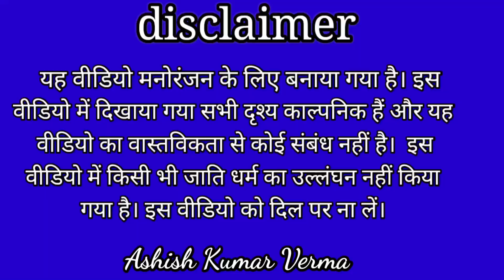आम की चोरी😀अवधी कॉमेडी😀 आशीष सोभनाथ नितिन और धर्मपाल || Jhatka fatka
hello doston aap Logon Ko namaskar doston aaj kis video mein Aam Ki Chori Dehati comedy video Ashish shobhnath Nitin aur dharmpal Ke Sath yah video Banaya Gaya Hai is video mein buddhe ki Aam Chori hoti hai Chor Bhag Jaate Hain Buddha Choron se bahut Pareshan ho jata hai

आम की चोरी
अवधी कॉमेडी
Aam Ki Chori
avadhi comedy
Dehati avadhi Bhasha ki comedy
kalyug ka Ramayan
Kalyug Ki Ramayan
Kalyug Ramayan